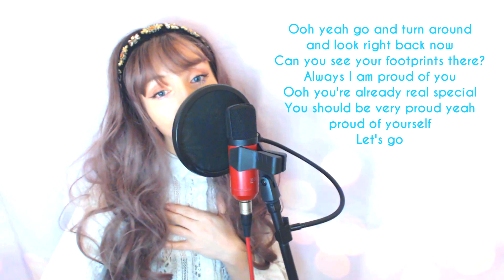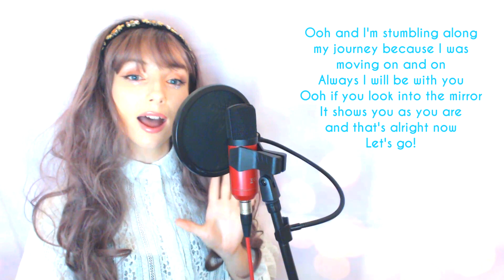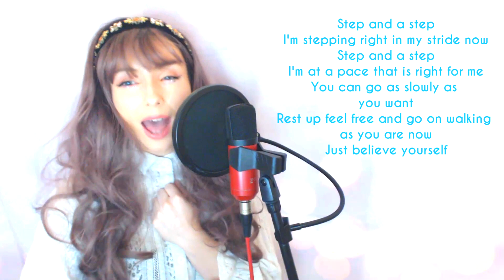NiziU (니쥬) - Step and a Step | ENGLISH COVER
NiziU finally debuted! I was actually not expecting this song to be released today so I am SHOOK! I love how cute and fresh Step and a Step is! The girls are so so cute! It’s actually super nice that a lot fo groups are creating songs that uplift us recently! First BTS touched our hearts and now here is NiziU to cheer us on as we keep moving forward in these uncertain times. WE GOT THIS GUYS, step by step, one day at a time. Stay safe. I love you all so much its unreal.

LYRICS are an interpretation and not a literal translation (Please credit me VISIBLY if you want to use them! Link me your cover!)
It’s okay you know be as you are mm~
Yeah just relax oh you are not falling behind
And when you believe you have lost your way
Why don’t you just stop for a moment take your time ooh yeah

Oh yeah go and turn around and look right back now
Can you see your footprints there
Always I am proud of you
Oh you’re already real special
You should be very proud yeah proud of yourself
Let’s go

Step and a step
I’m stepping right in my stride now
I’m at a pace that is right for me
You can go as slowly as you want rest up feel free

You are always right by my side yeah mm~
You are always smiling softly at me oh my friend
Even when I am feeling alone
If you reach out right to me take my hand oh yeah

Oh and I’m stumbling along my journey
Because I was moving on and on
Always I will be with you
Oh if you look in to the mirror
It shows you as you are and that’s alright now
Let’s go

CHORUS

I will touch your cheeks softly and feel the wind in our hair mm
If you close your eyes, sharpen your senses you’ll see all on your own~

Don’t get lost
Come on, don’t worry believe in victory
Believing that you’ll be okay
Just because yeah no body can see into your future now
Telling you it’s never too late (okay)
Keep it going on and on step by step, Are you ready?
You know that you don’t have to take a shortcut just cuz it’s easy
Now making it up tomorrow with your own two hands
And so that one bright day you can smile as light as the sun oh

I know I am who I am yeah
I’m doing everything my own way now
Detours at my need, I will go at my own speed
I will smile and start to enjoy it all
Just believe yourself
Everything will be fine (be fine)
Everything will be okay (be okay)